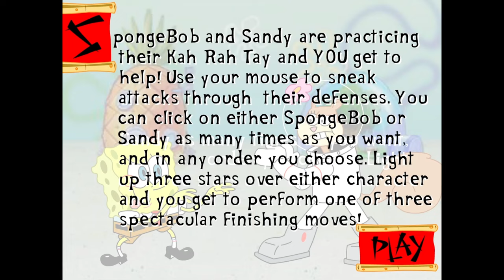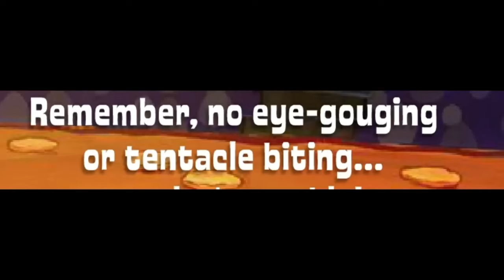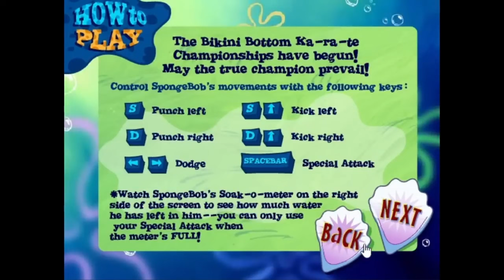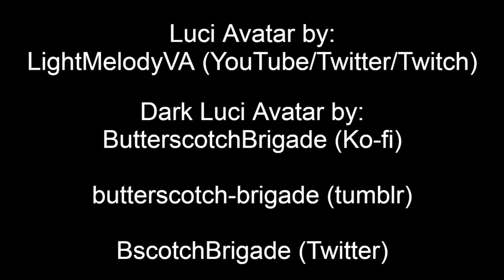SpongeBob Fighting Games - Special Extended Edition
I made a mistake in SpongeBob Fighting Games, so I figured I'd make a whole adventure of a video to correct it. I like to think of this as an accumulation of my entire YouTube channel so far.
Credits:
Polly/Bloom: @LightMelodyVA
Luci Avatar drawn by @LightMelodyVA
Lily Vocaloid rendered by @charcolor